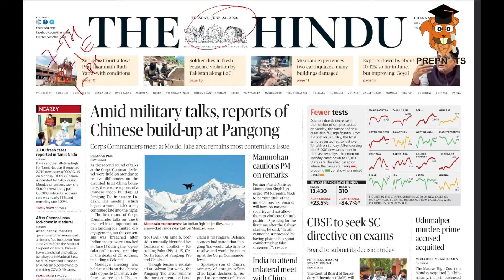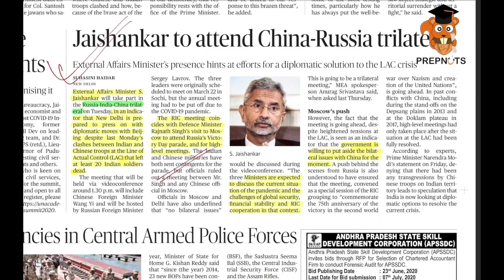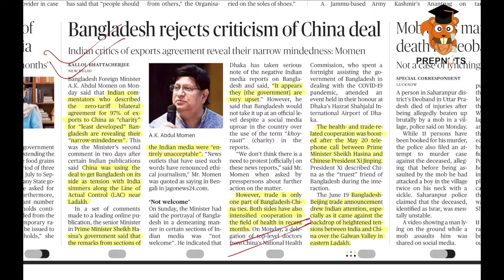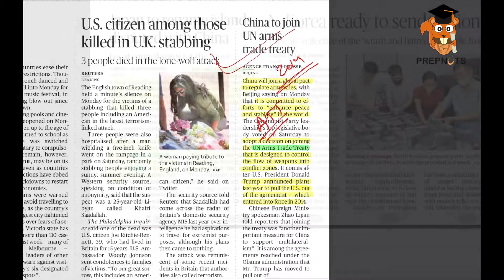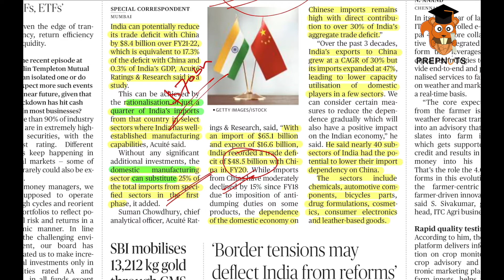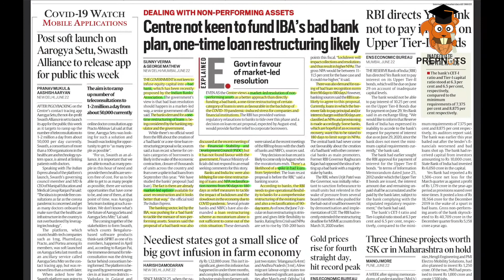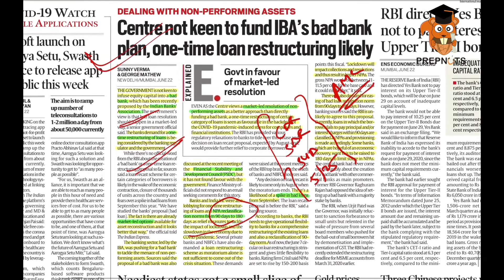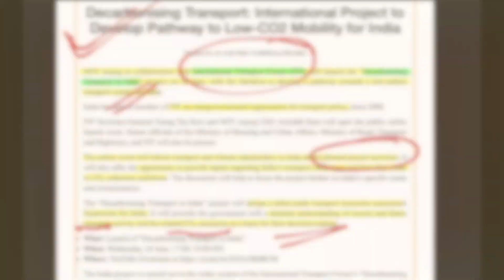23 June 2020| Daily News Nuts| Important Newspaper Articles| Daily Current Affairs| UPSC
Topic Listing
- India can reduce trade deficit with China by $8.4bn: Study
- Japan to rename islands disputed with China
- China to join UN arms trade treaty
- Bangladesh rejects criticism of China deal
- Jaishankar to attend China - Russia trilateral
- The lone Wolf Threat
- Decarbonising Transport: International Project to Develop Pathway to Low -
  CO2 Mobility for India
- Centre not keen to fund IBA’s bad bank plan, one time loan restructuring
  likely
- In India - China, the Russia role

The objective of DNN is not only restricted to help you develop newspaper reading skills but to go further and make you learn the application of the same in the civil services examination.

In short - DNN will help you Read, Understand, Collect, Consolidate, and the most important Reproduce effectively all the current affairs in an organized manner so as to get an edge in the competition.